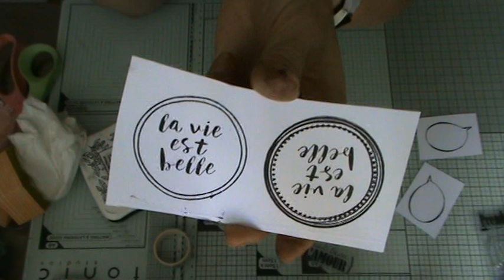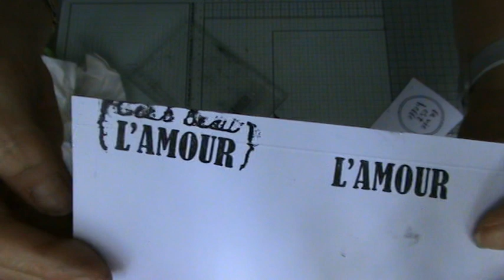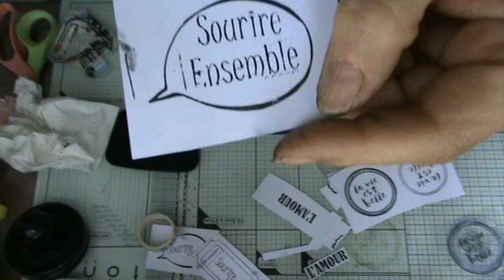tuto astuce détournement de tampon